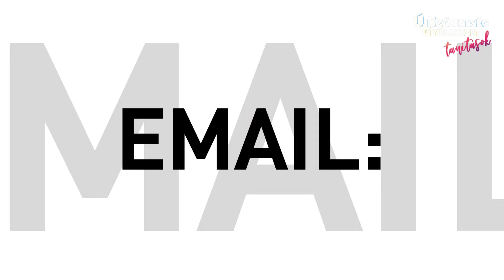Absolon szelleme 2. // Porubek Tamás Pásztor